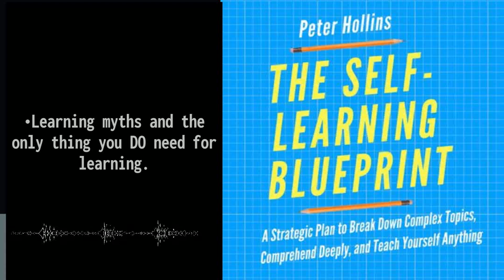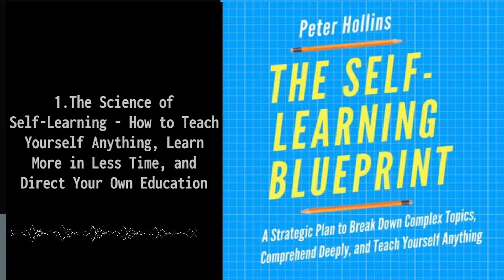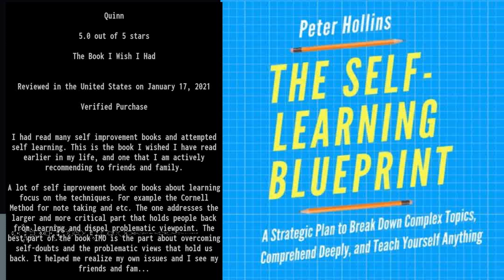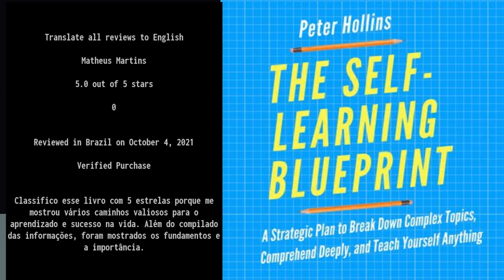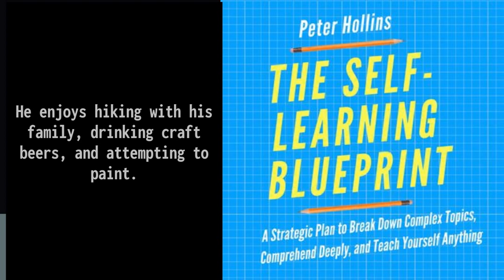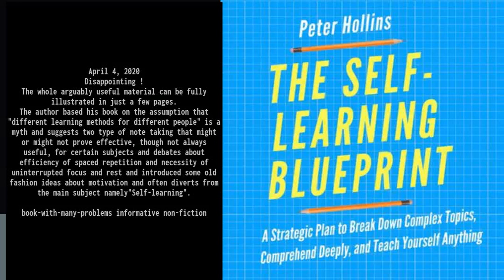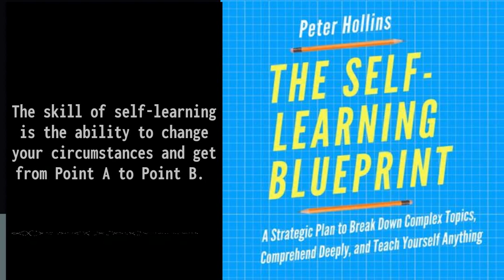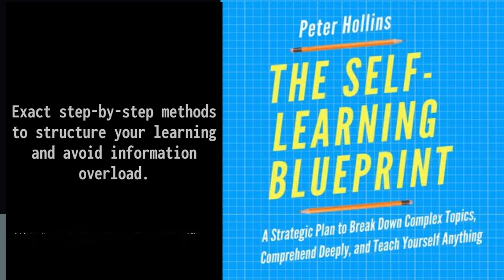Self-Learning Myth Busted! The Secret Weapon Is NOT What You Think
00:00:00 The Self-Learning Blueprint
00:06:25 The Myth Of Requirements
00:20:24 Macro And Micro Planning

Stop feeling overwhelmed by self-learning!  This video busts the myths holding you back and reveals the surprisingly simple secret weapon for achieving your goals.  Discover why innate intelligence, learning styles, and specific motivations DON'T matter.  Learn about the powerful duo of macro and micro plans that will skyrocket your self-learning success.